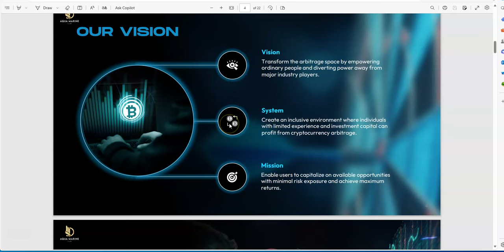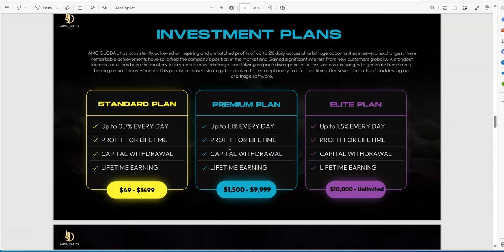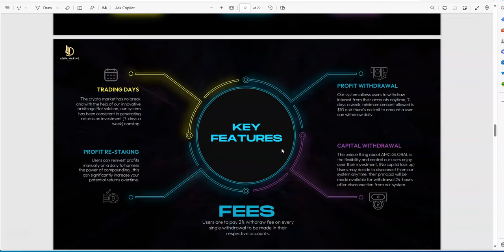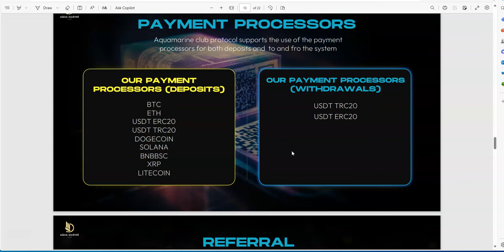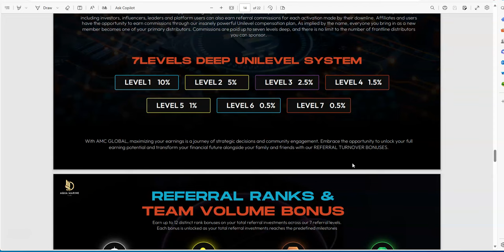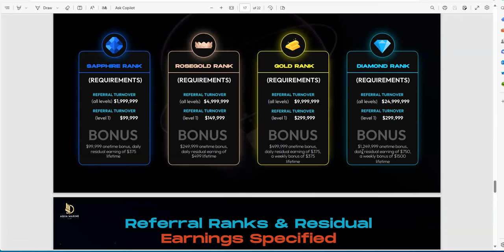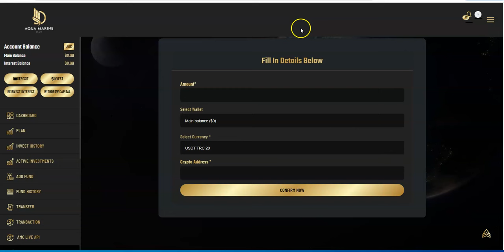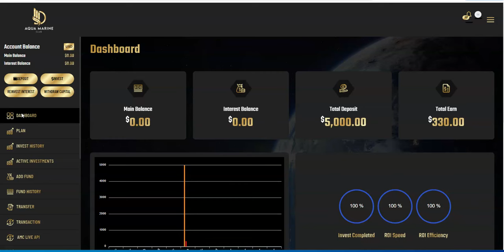AquaMarineClub Global - Legacy Passive Platform Update -Deep Dive Inside and How Lucrative it Can Be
Episode 5912

Mid-level Platforms

Others